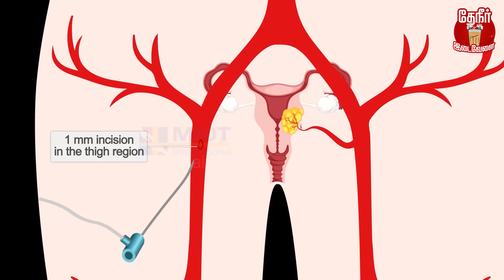பெண்கள் பயப்பட தேவையில்லை: மருத்துவர் விளக்கம் Fibroids | Positivitea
கர்ப்பப்பையில் ஃபைப்ராய்டு கட்டிகளா? அறுவை சிகிச்சை இன்றி சிகிச்சை பெறுங்கள்! MIOT - இன் ஃபைப்ராய்டு கிளினிக்கில் எங்கள் நிபுணரை ஆலோசிக்கவும். சிறப்பு பரிசோதனை கட்டணம் Rs. 499, மே 31, 2023 வரை.  முன்பதிவிற்கு அழைக்கவும் 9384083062 அல்லது ஆன்லைனில் பதிவு செய்ய அணுகவும்

In this Episode of Positivitea, we have spoken about Fibroid Removal from uterus through Interventional Radiology. An Experienced Doctor from MIOT Hospital speaks a lot about how Interventional Radiology helps bye passing Surgery and making pain free in all aspects not only for fibroids but for even sugar patients who get wounds that don't heal soon. Hope this video helps you in a good positive way! Thank you for your support and kindness!